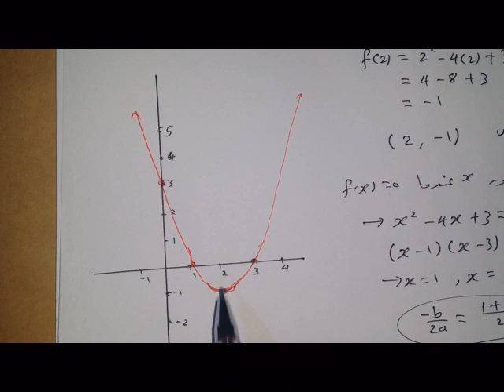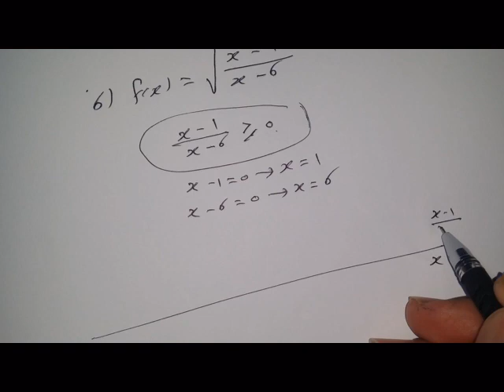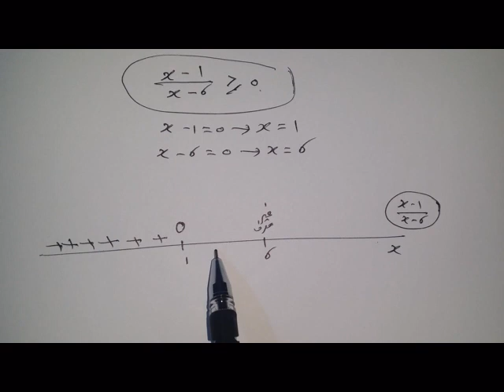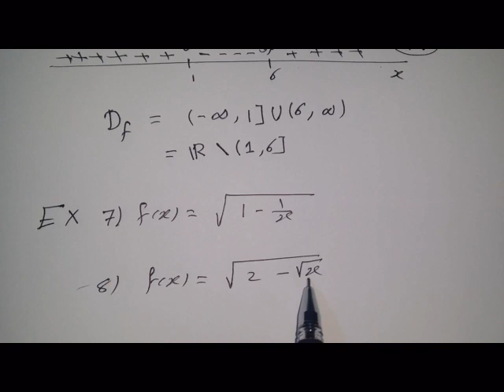1-مفاهيم رياضية: كثيرات حدود هامة والاقتران النسبي واقتران الجذر